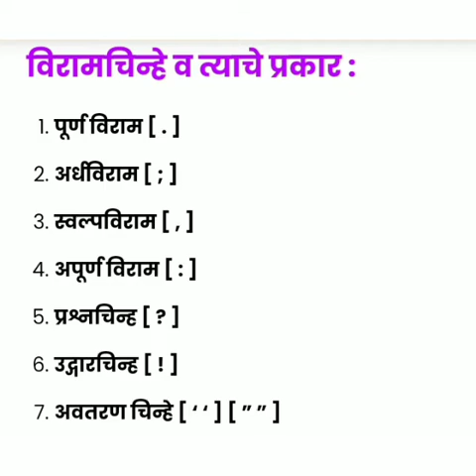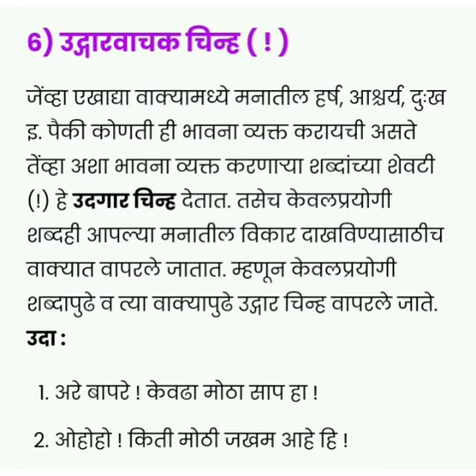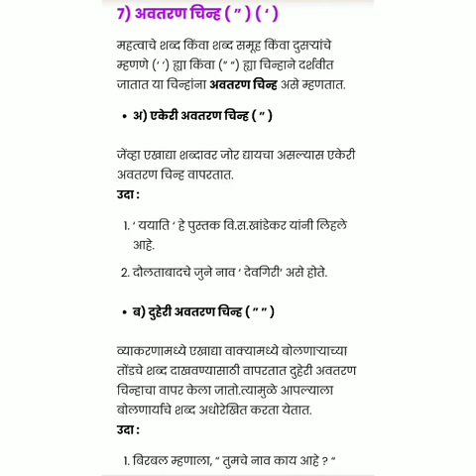Punctuation in Marathi by Dipti mam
Viram Chinha, Punctuation in marathi,